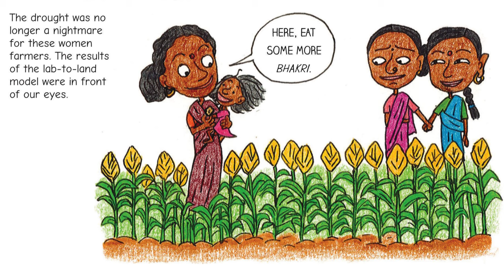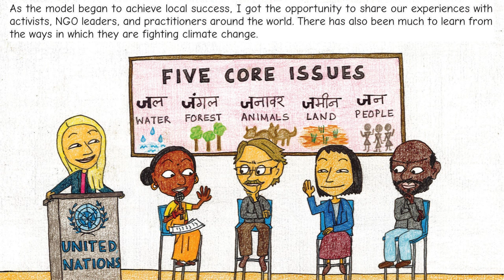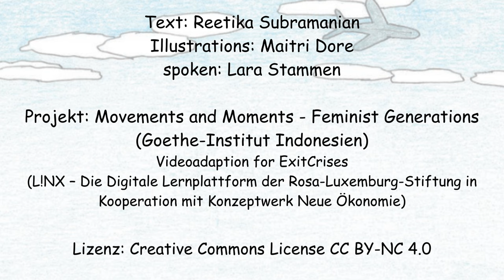Solutions against the droughts in India: The One-Acre Model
In India, droughts are a problem. They are caused by the climate crisis, among other things. One solution to the resulting food insecurity for many families is the "one acre model". It supports women who had no other option to feed their families during the drought. This video is based on the graphic novel by Reetika Revathy Subramanian and Maitri Dore, which tells you more about the history and the alternative of the "one acre model".

Text: Reetika Subramanian
Illustrations: Maitri Dore
Voice Over: Parwaneh Mirassan
Translation: Pia Monroy
Project: Movements and Moments - Feminist Generations (Goethe-Institut Indonesien)
Translation und videoadaption for "Exiting the Crisis" (L!NX – The digital learning platform of the Rosa-Luxemburg-Foundation in cooperation with Konzeptwerk Neue Ökonomie)

This video is part of the article "Food sovereignty: Good food for all!" on L!NX